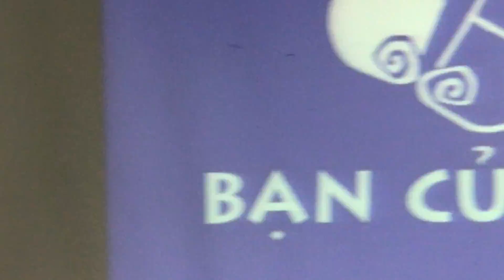CHAMEAMHIEU 18:12 0364